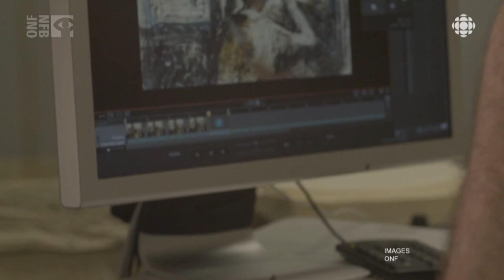L’encaustique: une technique unique pour le film d'animation Physique de la tristesse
Theodore Ushev lit le roman Physique de la mélancolie de l’écrivain bulgare Guéorgui Gospodinov en 2010 et ressent immédiatement une connexion avec le matériel. En une nuit, le film se cristallise dans sa tête et au matin, il contacte l’auteur pour lui proposer d'adapter son ouvrage sous forme d’un moyen-métrage d’animation.